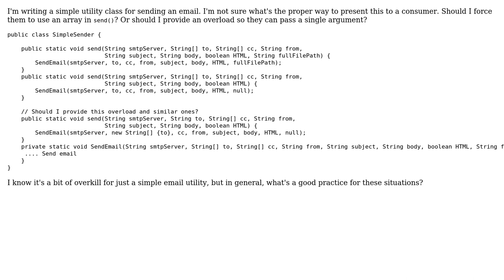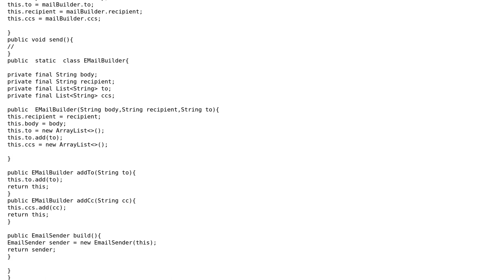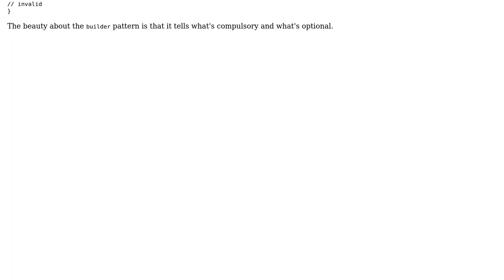Overloading email sender utility class methods take single or array arguments (2 Solutions!!)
Overloading email sender utility class methods take single or array arguments

With thanks & praise to God, and with thanks to the many people who have made this project possible! | Content (except music & images) licensed under CC BY-SA | Music | Images & others | With thanks to user Sleiman Jneidi user Simon Forsberg user Jamal user Dominick Piganell and the Stack Exchange Network Trademarks are property of their respective owners. You are responsible for your own actions.